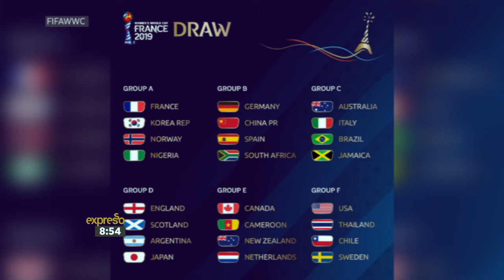Banyana’s Janine van Wyk & Thembi Kgatlana look ahead to the 2019 Women’s World Cup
Our national women’s soccer team will be making history this year as they take part in the FIFA Women’s World Cup for the first time. Taking a break from their World Cup preparations, Banyana’s Janine van Wyk and Thembi Kgatlana are with us this morning.